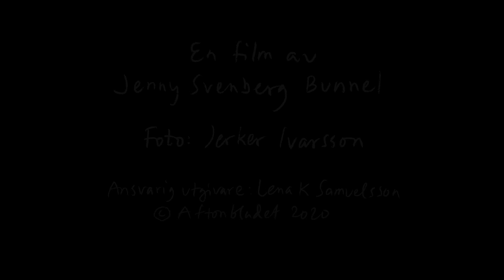Damer på balkongen: Tre kvinnor berättar om isoleringen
Elvy, 81, längtar ut till Södermalms barer. Birgitta, 90, hoppas att corona kan bli räddningen för klimatet. Gudrun, 92, passar på att träna italienska och göra långkok.

De har alla isolerat sig i sina lägenheter, undan coronaviruset.

En film av: Jenny Svenberg Bunnel. Foto: Jerker Ivarsson.